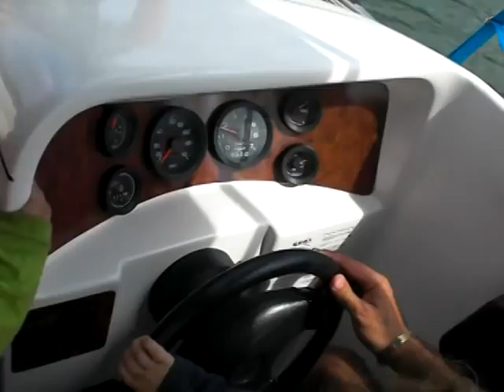Pedro dirigindo barco